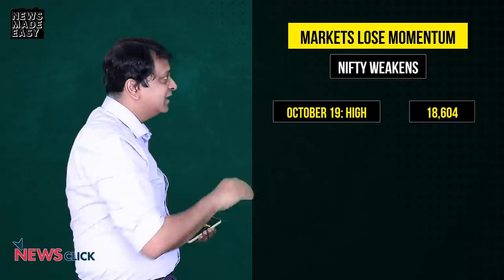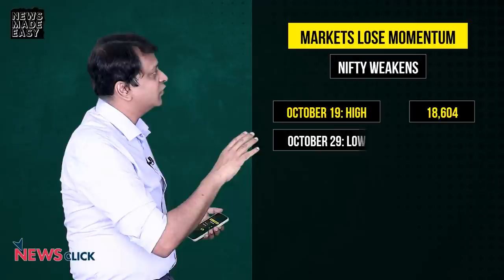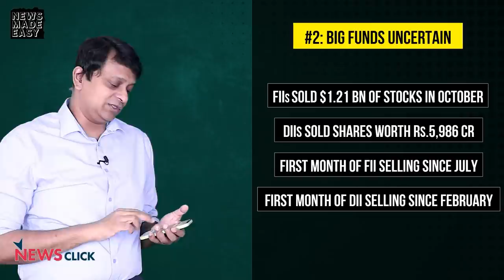3 Reason Why Markets Are Spooked Final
India's stock markets have had their worst two weeks since March 2020. Fears of inflation and rising interest rates are spooking investor sentiment. Does this mean that we are in for a correction and stagnation on the stock markets for some time to come?